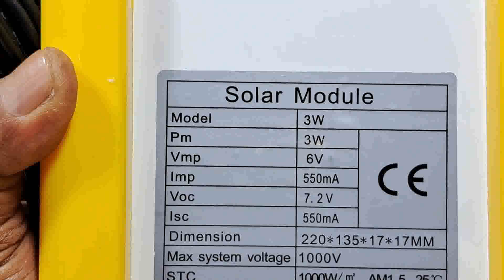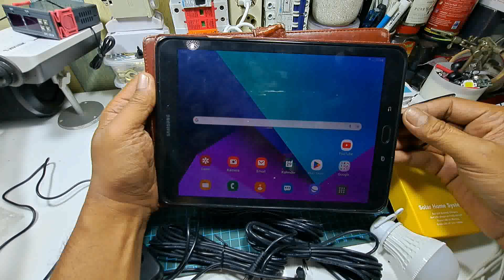ALAT PENGHEMAT LISTRIK PLN DI RUMAH SOLAR HOME SYSTEM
Smoga bermanfaat.